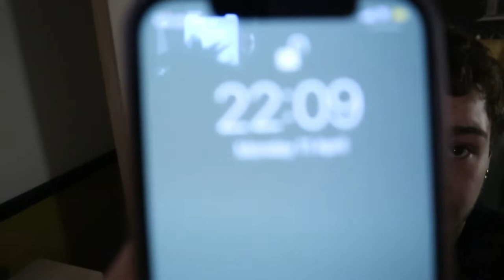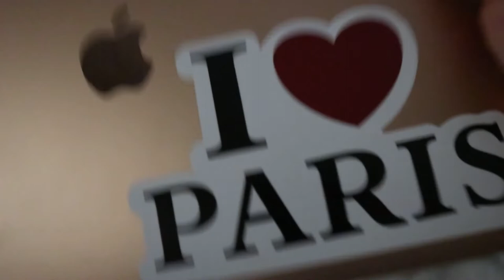trying strawberries for the first time in paris | vlog 2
i tried strawberries for the first time :D, i also got another tattoo and got an i heart paris sticker